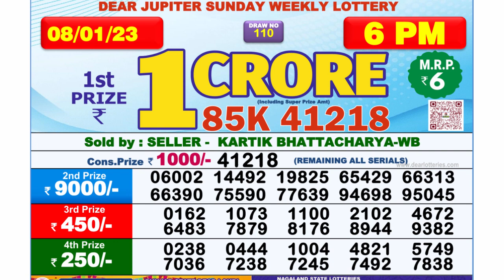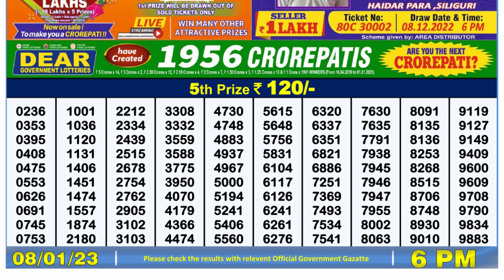Nagaland Lottery Sambad Live 6pm 08.01.23